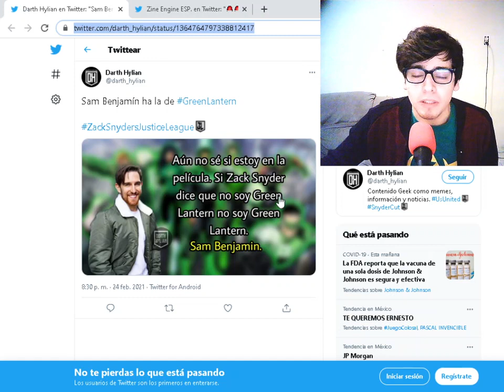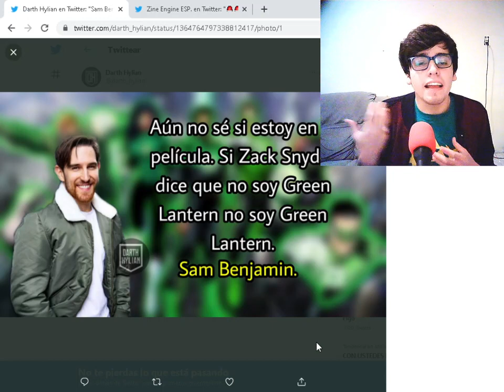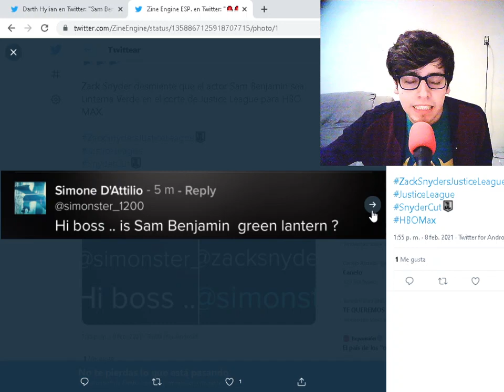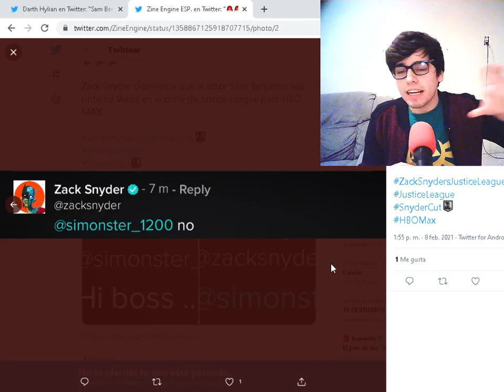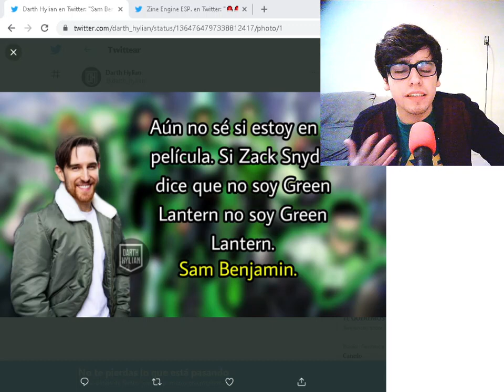OFICIAL SAM BENJAMIN NO SERA LINTERNA VERDE EN LA ZACK SNYDER JUSTICE LEAGUE